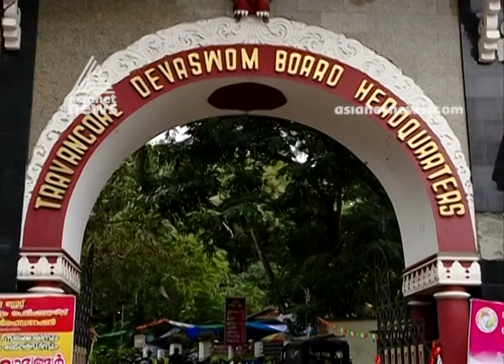N Vasu May be new Travancore Devaswom Board President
N Vasu Maybe new Travancore Devaswom Board President